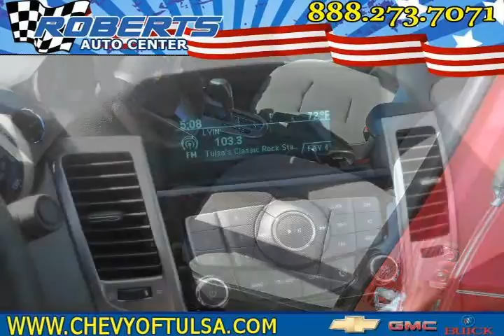2012 chevrolet cruze Red Pryor OK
Autos & Vehicles

Year: 2012
Make: chevrolet
Model: cruze
Ext Color: Red
Int Color:

Dealer's Name: Roberts Auto Center
Dealer's City: Pryor
Dealer's State: OK
Dealer's zip: 74337

Cities where people might be interested in this vehicle as well:
Pryor

1G1PF5SC1C7129080